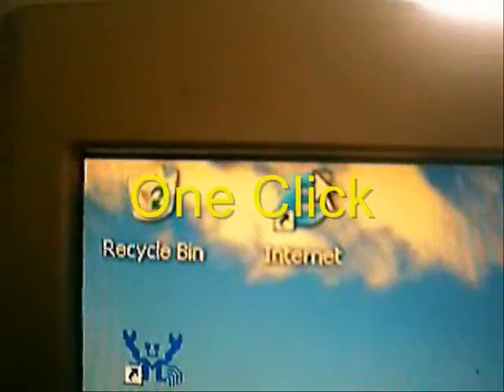Internet Infomercial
WOWZERS!!! the internet sure is a swell thing. With its websites like youtube google myspace and facebook. Watch this real neat infomercial for the internet I made.